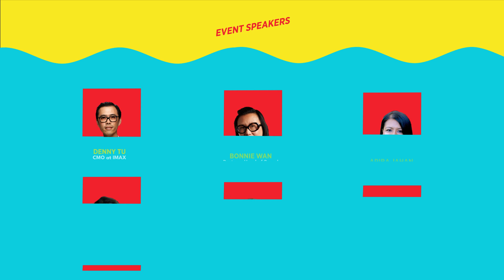Asians in Advertising: 2023 Breaking Barriers Summit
As Asian Americans, we face unique challenges in our home and workplace environments stemming from growing up with implicit bias, imposter syndrome, third culture, and more. By sharing our commonalities as we try to advance in the country we call home, we set ourselves and the next generation up for success.

Whether you want to break in, breakthrough, or break out, taking control of your career requires breaking critical barriers in the process, which we, Asian Americans, struggle with. But we're here to tell you it's time to take charge. Let's do this together.